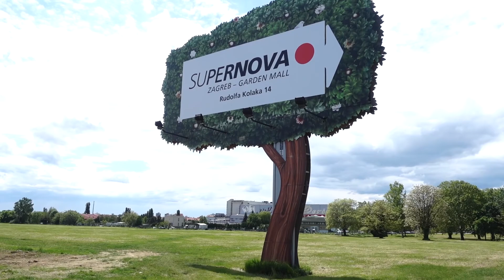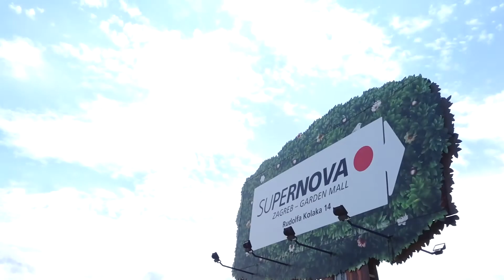Fakat smo daleko otisle?!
Evo drugi hestegikajsad vlog, bla truc, sim tam. Bok.
Samo pozitiva ekipa!

► CHANNEL RULES: NO hate, cynical jokes, spam, caps lock, cursing at others.
Love yourself, respect others.

Pusabok!

p.s. Ako se nekome da, neka stavi engleske titlove.